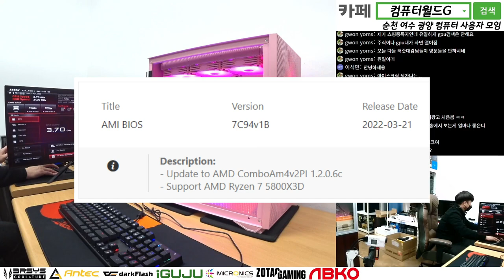바이오스 고장? 메모리 고장? / MSI 바이오스 업데이트 / 순천동네컴퓨터